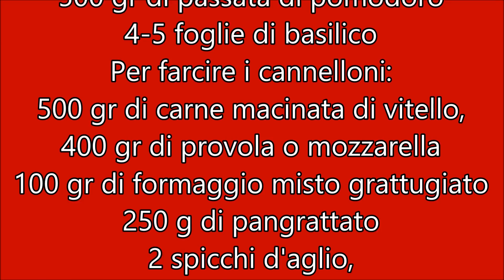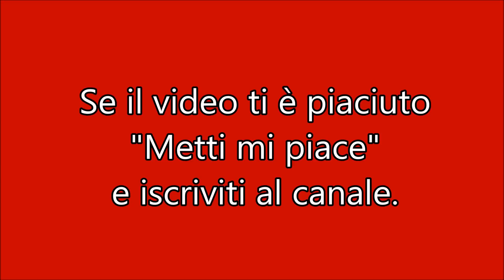Cannelloni ripieni alla carne trita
Oggi  amici voglio condividere con voi un piatto veramente prelibato i cannelloni farciti alla carne, con sugo e besciamella,come potete notare dal video li ho preparati insieme a mia madre,domenica scorsa. Noterete anche che il sugo è semplicissimo senza l'aggiunta di carota o sedano che a volte coprono il sapore dei cannelloni,se decidete di provare a fare questa ricetta,sarei molto contenta di ricevere un vostro giudizio per me  molto importante.Ricetta completa QUI